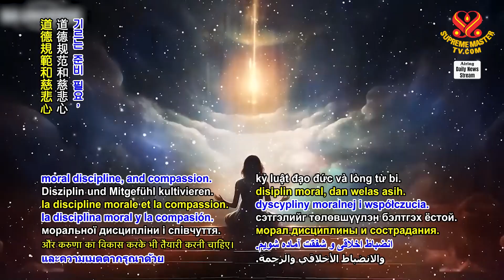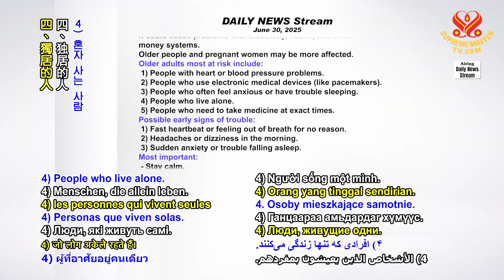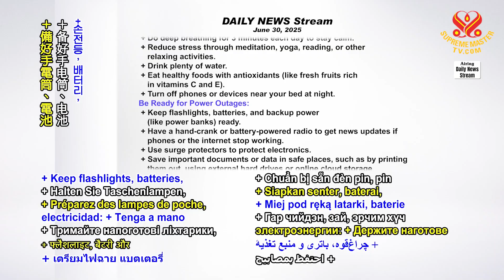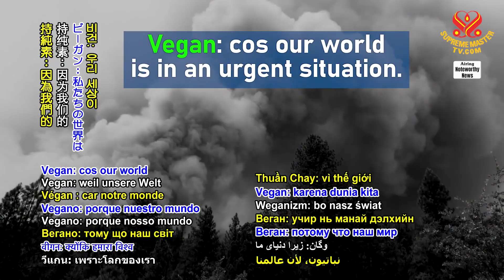2827 NWN 1 Warning: Solar Storm May Affect Health and Disrupt Global Tech in July 2025